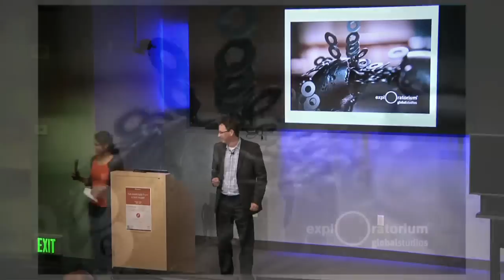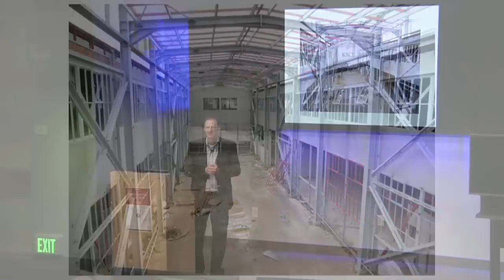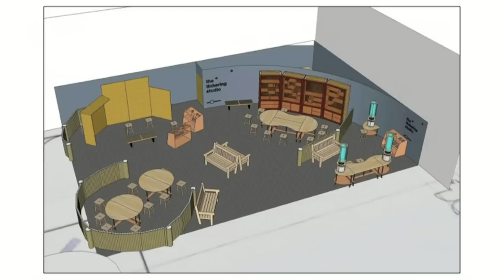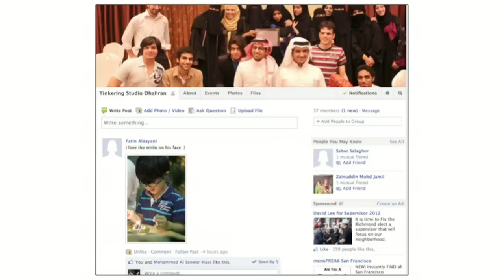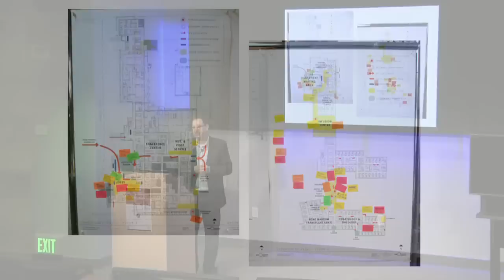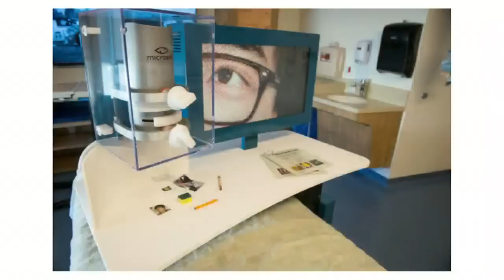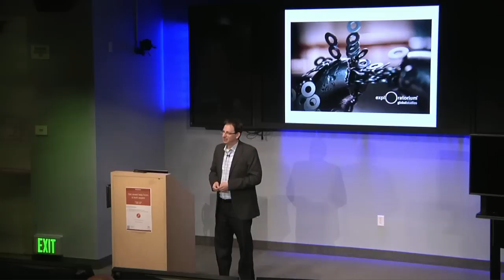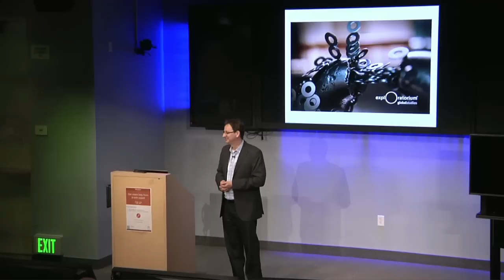Transforming How the World Learns! | Adam Tobin | Talks at Google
The Exploratorium is part science museum, part learning and teaching laboratory, part cultural hub, and is widely recognized as one of the most innovative educational centers in the world.  In addition to being a cherished local institution with deep roots in the local Bay Area communities, the Exploratorium has also had profound worldwide impact, inspiring countless individuals and institutions with its educational approach.  Global Studios is a catalyst for this worldwide impact, furthering the Exploratorium’s mission of transformative education by applying its expertise, programs, exhibits and learning culture through extensive and diverse partnerships all around the world.